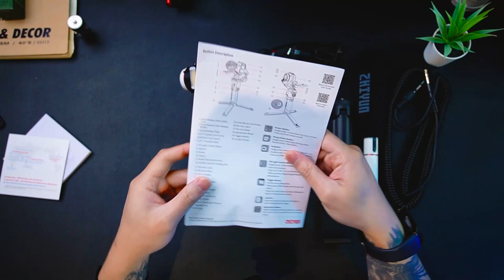Happy New Year 2022! ZHIYUN CRANE M3 / Full Version - Korang pasti suka!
♠️ OTHER PARTNERSHIP♠️
🎮PRISM+ 💻PCBYTE